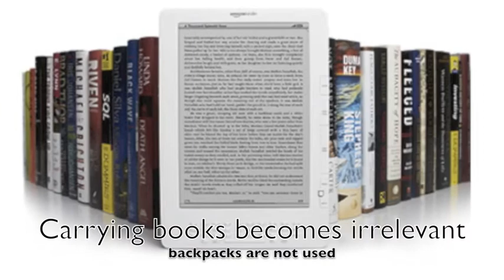High school of the Future-Photo essay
Speculative Fiction, blk 4 Phelan